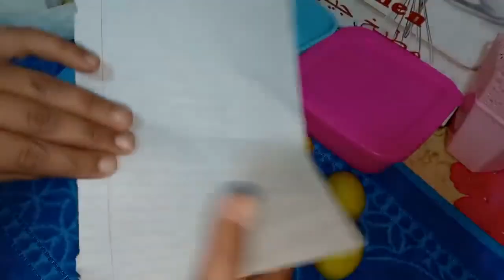طريقه حفظ الليمون لشهور طويله بدون فريزر والسر في المكون ده 🤔😱🏃